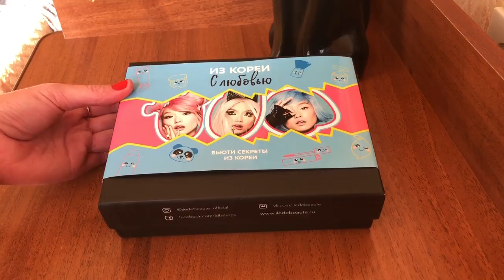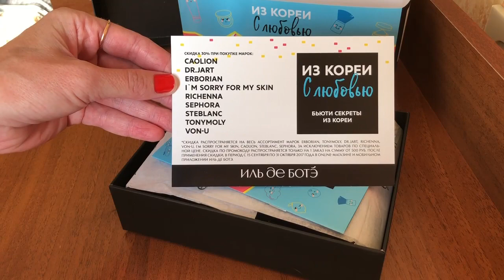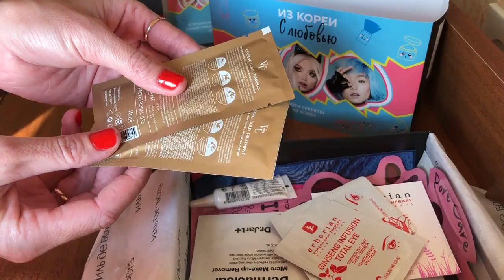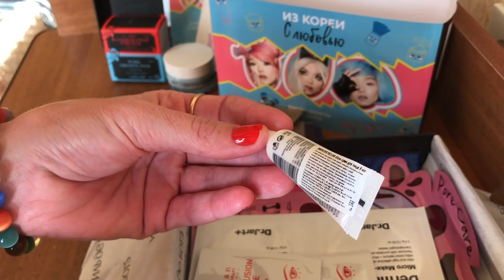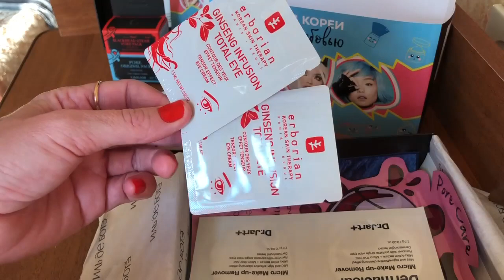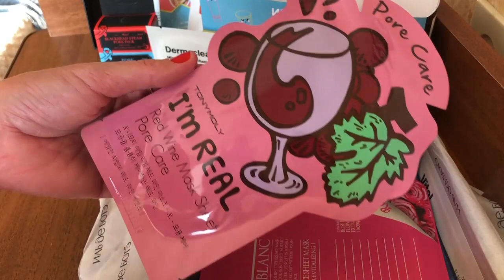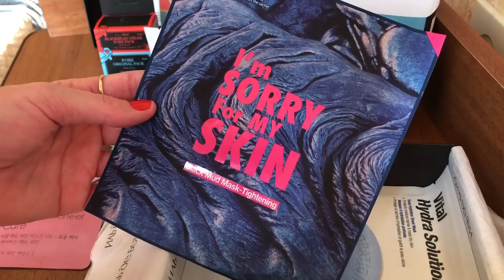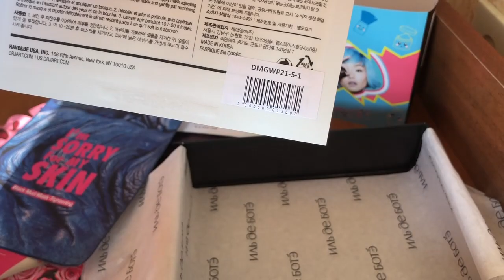Иль Дэ Боте || целая коробка корейской косметики | ERBORIAN [ИринкаMissKic]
При
▼ ❤️ ▼ ❤️ ▼ ОТКРОЙ МЕНЯ▼ ❤️ ▼ ❤️
                     Как меня найти :